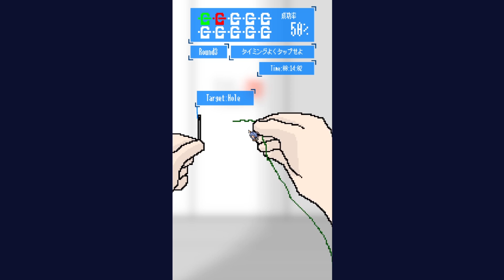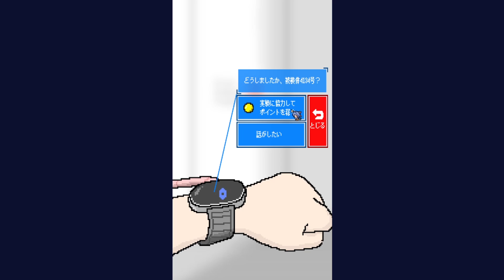Parasite Days #2: Xỏ kim vào lỗ!?